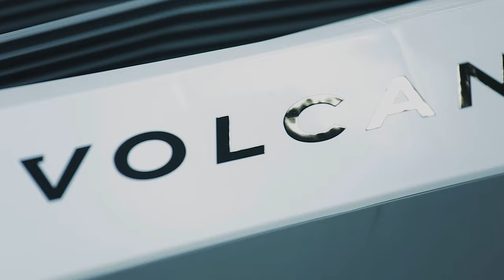VOLCANO 20 YEARS - Jubilee movie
VOLCANO unit heater having it's 20th birthday this year. Thank you for keeping warm millions of people all over the world. Let's celebrate this jubilee together and stay warm.